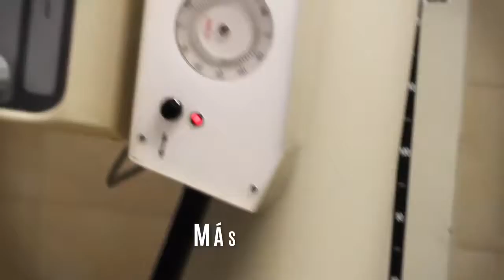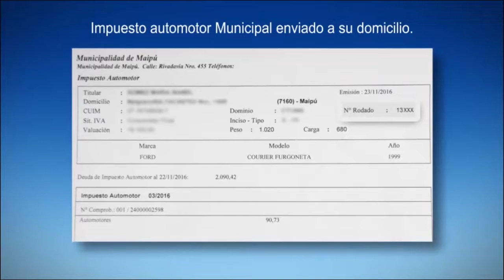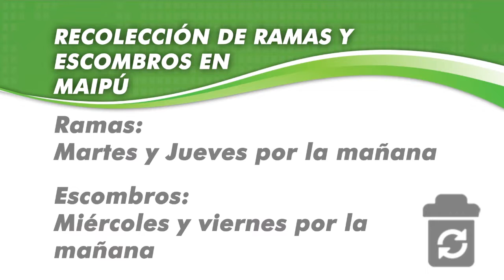Maipu Informa EDICION 891